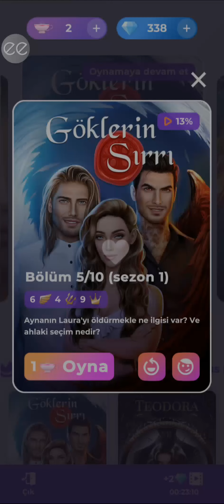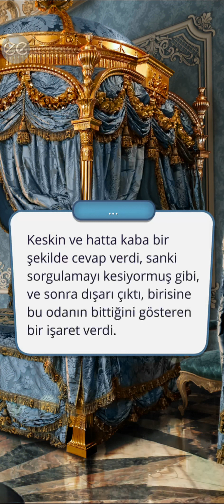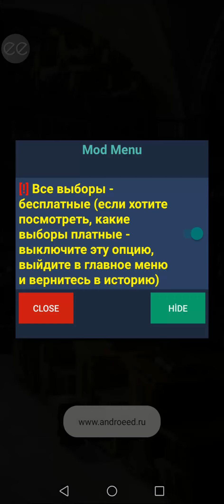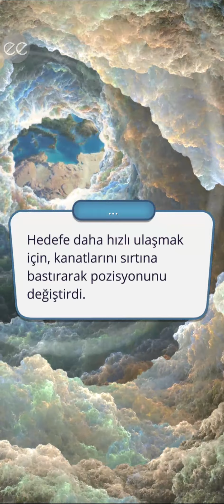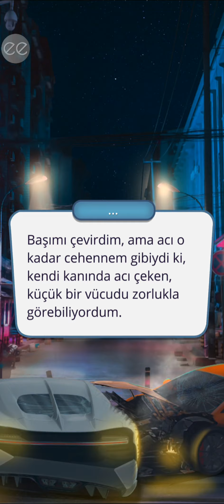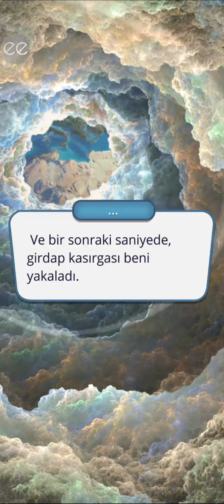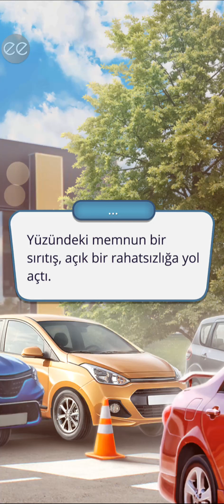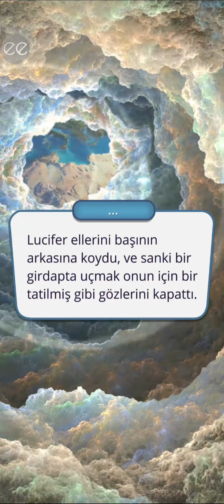💎 Göklerin Sırrı 1.Sezon 5.Bölüm {Lucifer rotası} / Romantizm Kulübü 💎